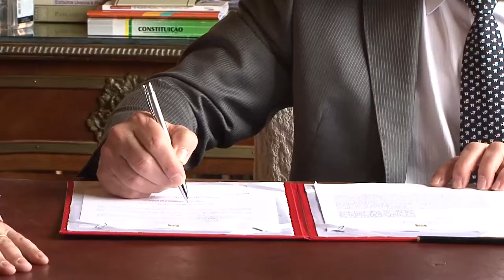Hospital Regional de Santa Maria terá gestão do Instituto de Cardiologia